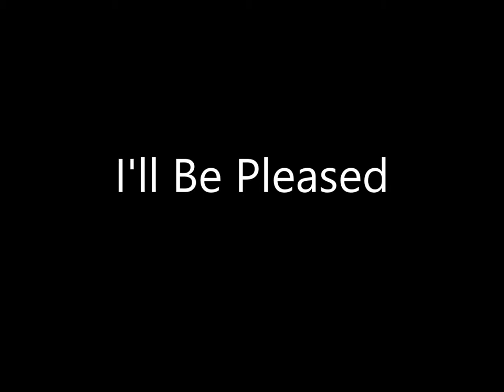Billy & Sarah Gaines - No One Loves Me Like You - 09 I'll Be Pleased